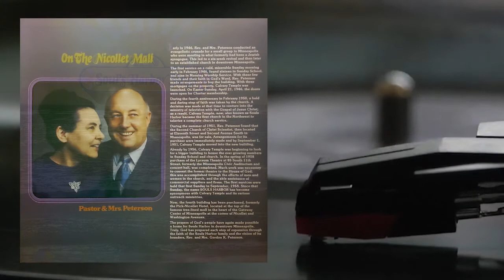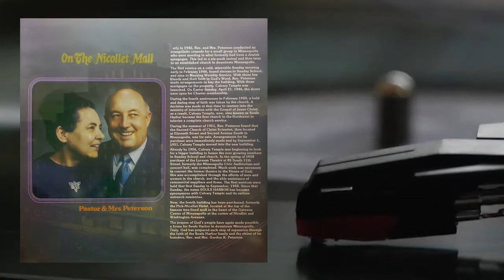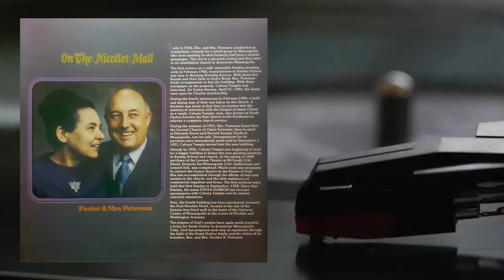Soul's Harbor Sings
DISK 2 HAS DAMAGED TRACKS! (skipping)
I thought I would share the whole record regardless, for the sake of sentimental value to a few.

Stereo

DISC 1 - SIDE 1
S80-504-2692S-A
(20843)

0:00 Not With A Sword

2:28 I Don't Know Why

6:06 The Lord Is My Light

10:15 Do It Right This Time

13:25 Say I Do

DISC 1 - SIDE 2
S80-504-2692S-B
(20843)

16:02 Led By The Master's Hand

18:46 Will There Be Any Stars In My Crown

21:57 Discovery

24:55 And So I Gave My Heart To Him

27:27 Please Send Me

31:04 I Wish We'd All Been Ready

DISC 2 - SIDE 1
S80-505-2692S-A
(20844)

35:45 Sweet, Sweet Spirit (DAMAGED TRACK)

38:42 His Name Was Jesus (DAMAGED TRACK)

43:11 O Love That Wilt Not Let Me Go

46:04 I'll Never Be Lonely Again

49:15 Walk With Me

53:11 The New 23rd

DISC 2 - SIDE 2
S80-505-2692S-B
(20844)

55:23 I'm Gonna Keep On Singin' (DAMAGED TRACK)

57:24 Onward Christian Soldiers (DAMAGED TRACK)

1:00:44 Something Beautiful

1:04:09 The Blood Will Never Lose It's Power

1:08:12 May God Be With You

INSIDE THE ALBUM COVER:

On The Nicollet Mall
[Photo of Pastor and Mrs. Peterson]
Pastor & Mrs. Peterson

Early in 1946, Rev. and Mrs. Peterson conducted an evangelistic crusade for a small group in Minneapolis who were meeting in what formerly had been a Jewish synagogue. This led to a six-week revival and then later to an established church in downtown Minneapolis.

The first service on a cold, miserable Sunday morning early in February 1946, found sixteen in Sunday School, and nine in Morning Worship Service. With these few friends and their faith in God's Word, Rev. Peterson made arrangements to buy the building. With three mortgages on the property, Calvary Temple was launched. On Easter Sunday, April 21, 1946, the doors were open for Charter membership.

During the fourth anniversary in February 1950, a bold and daring step of faith was taken by the church. A decision was made at that time to venture into the ministry of television with the Gospel of Jesus Christ; as a result, Calvary Temple, now, also known as Souls Harbor became the first church in the Northwest to televise a complete church service.

During the summer of 1951, Rev. Peterson found that the Second Church of Christ Scientist, then located at Eleventh Street and Second Avenue South in Minneapolis, was for sale. Arrangements for its purchase were immediatelymade and by September 1, 1951, Calvary Temple moved into the new building.

Already by 1956, Calvary Temple was beginning to look for a bigger building to house the ever growing numbers in Sunday School and church. In the spring of 1958 purchase of the Lyceum Theatre at 85 South 11th Street, formerly the Minneapolis Civic Auditorium and concert hall, was completed. Much work was necessary to convert the former theatre to the House of God; this was accomplished through the efforts of men and women in the church, and the able assistance of commercial suppliers and firms. The first services were held that first Sunday in September, 1958. Since that Sunday, the name SOULS HARBOR has become synonymous with Calvary Temple and its various outreach ministries.

Now, the fourth building has been purchased, formerly the Pick•Nicollet Hotel, located at the top of the famous tree•lined mall in the heart of the Gateway Center of Minneapolis at the corner of Nicollet and Washington Avenues.

The prayers of God's people have again made possible a home for Souls Harbor in downtown Minneapolis. Truly, God has prepared each step of expansion through the faith of the Souls Harbor family and the vision of its founders, Rev. and Mrs. Gordon K. Peterson.

BACK OF ALBUM:

All of the songs on this album are taken from our library of television music. More than 36 months of pre-recording for the Souls Harbor telecast has yielded a file of numerous songs at the Sound 80 studios in Minneapolis. These selections are but a sampling of the countless musical presentations given at Souls Harbor and in concerts by the television choir, its many small groups, and soloists. The Souls Harbor music program, under the direction of Carol Selness, is well represented in this album

Arranged & Directed by Carole Selness

Carole Selness has worked extensively in the field of sacred music and has for the past five years served in the capacity of music director of Souls Harbor in Minneapolis, Minnesota.
God has blessed the ministry of music at Souls Harbor as the people involved diligently work together under Carole's direction for the glory of God.

Soul's Harbor
Box 12, Minneapolis, Minnesota 55440